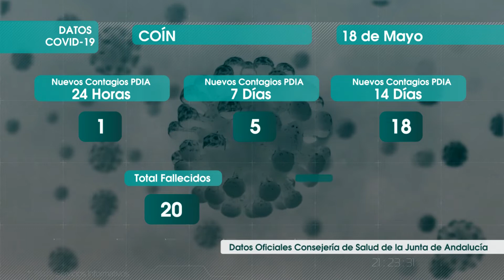DATOS PANDEMIA 180521 NOT5